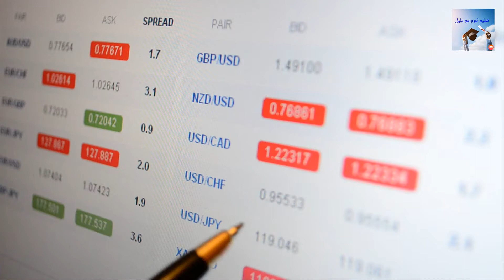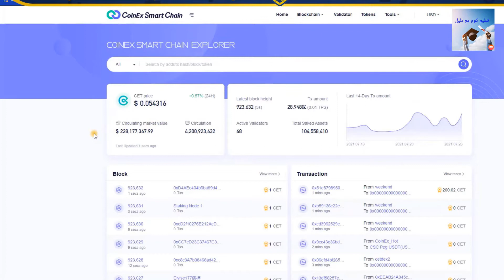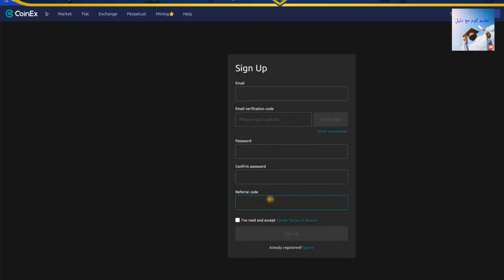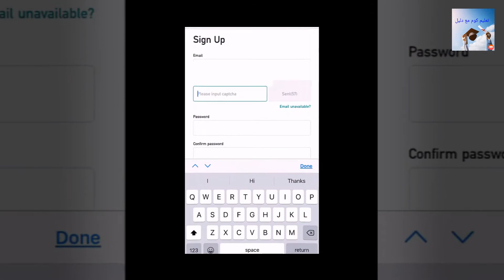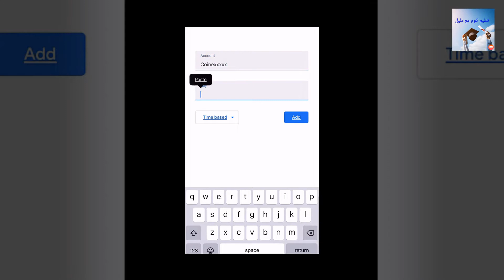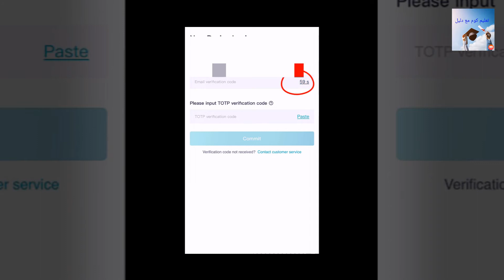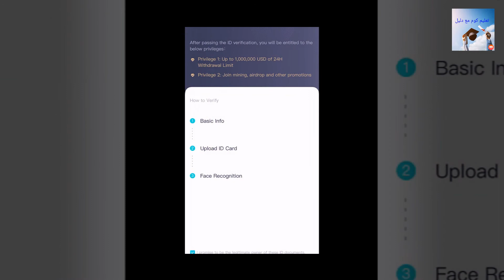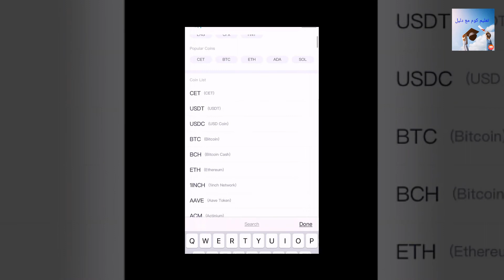شرح التسجيل و توثيق الحساب في منصة coinex بتفصيل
شرح التسجيل في منصة CoinEx

انتقل إلى موقع CoinEx الإلكتروني واضغط على "إنشاء حساب".
صورة إنشاء حساب على منصة CoinExيفتح الرابط في نافذة جديدة.
إنشاء حساب على منصة CoinEx
أدخل اسمك وعنوانك وبريدك الإلكتروني ورقم هاتفك.
اختر كلمة مرور قوية.
اقرأ ووافق على شروط الخدمة.
اضغط على "إنشاء حساب".
ستتلقى بريدًا إلكترونيًا يحتوي على رابط لتفعيل حسابك. انقر على الرابط لتفعيل حسابك.

شرح توثيق الحساب في منصة CoinEx

بعد إنشاء حسابك، ستحتاج إلى التحقق من هويتك لتتمكن من الوصول إلى جميع الميزات والخدمات. يمكنك التحقق من هويتك عن طريق تقديم المستندات التالية:

صورة من جواز السفر أو بطاقة الهوية الوطنية
صورة من كشف حساب مصرفي أو كشف حساب بطاقة ائتمان
يمكنك تقديم هذه المستندات عن طريق تحميلها إلى حسابك على منصة CoinEx. ستتم مراجعة مستنداتك في غضون 24 ساعة.

خطوات توثيق الحساب

انتقل إلى حسابك على منصة CoinEx واضغط على "الملف الشخصي".

انقر على "التحقق من الهوية".
صورة التحقق من الهوية على منصة CoinExيفتح الرابط في نافذة جديدة.
التحقق من الهوية على منصة CoinEx

حدد نوع التحقق الذي تريده.

قم بتحميل المستندات المطلوبة.

اضغط على "إرسال".

أنواع التحقق

تتوفر أنواع التحقق التالية على منصة CoinEx:

التحقق الأساسي: يتطلب صورة من جواز السفر أو بطاقة الهوية الوطنية.

التحقق المتوسط: يتطلب صورة من جواز السفر أو بطاقة الهوية الوطنية وصورة من كشف حساب مصرفي أو كشف حساب بطاقة ائتمان.
صورة التحقق المتوسط على منصة CoinExيفتح الرابط في نافذة جديدة.
tekany.net
التحقق المتوسط على منصة CoinEx

التحقق المتقدم: يتطلب صورة من جواز السفر أو بطاقة الهوية الوطنية وصورة من كشف حساب مصرفي أو كشف حساب بطاقة ائتمان وصورة من عقد الإيجار أو فاتورة الكهرباء أو أي مستند آخر يثبت عنوانك.

بعد التحقق من هويتك

بمجرد التحقق من هويتك، ستتمكن من الوصول إلى جميع الميزات والخدمات على منصة CoinEx، بما في ذلك:

سحب الأموال وتحويل الأموال
التداول في العملات الرقمية
المشاركة في المسابقات والعروض الترويجية
نصائح لأمان حسابك

بعد إنشاء حسابك على منصة CoinEx، من المهم اتخاذ خطوات للحفاظ على أمان حسابك. فيما يلي بعض النصائح:

استخدم كلمات مرور مختلفة لكل حساب.
قم بتشغيل المصادقة الثنائية.
كن حذرًا من الرسائل الإلكترونية والمواقع الاحتيالية.
من خلال اتخاذ هذه الخطوات، يمكنك حماية حسابك من الوصول غير المصرح به.